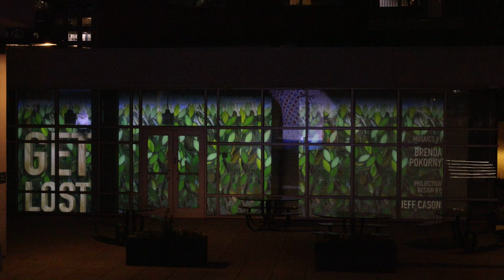Get Lost! After Dark by Brenda Pokorny. Projection animations Jeff Cason. Video Mitchell Kearney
This is another view of the full 7 minute video of Get Lost!  After Dark immersive experience from Charlotte Shout 2023.  Artwork by Brenda Pokorny.  Projection animations by Jeff Cason.  This video by Mithcell Kearney